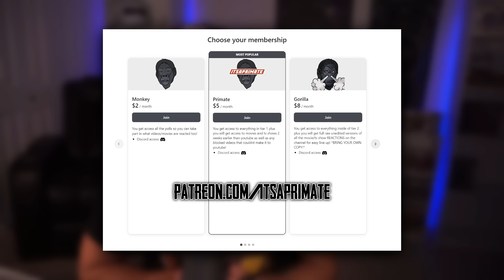Rick and Morty: Season 2 Episode 6 Reaction! - The Ricks Must Be Crazy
Original Show: Rick and Morty: Season 2 Episode 6